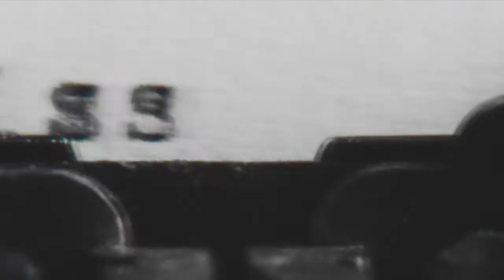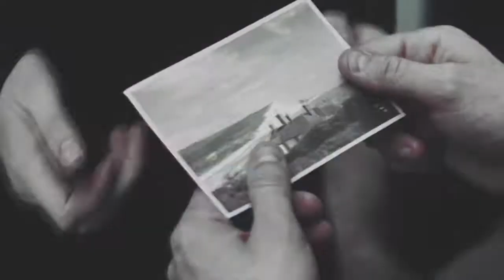ATONEMENT | James McAvoy & Keira Knightley